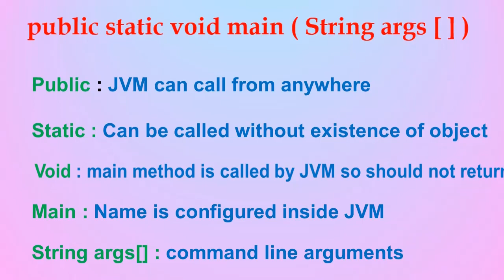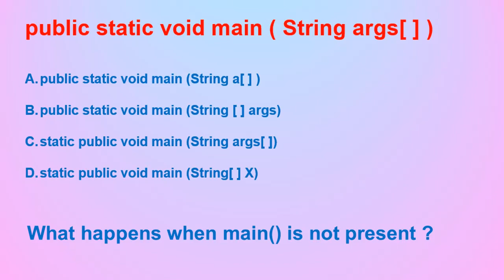Why public static void main (String args[]) in Java ? || Full Explanation